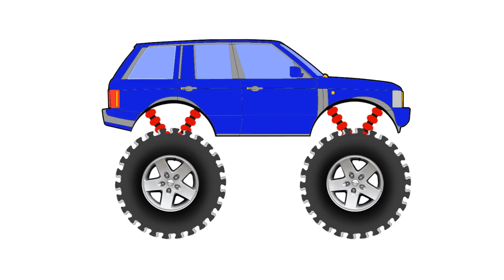Какого ЦВЕТА автомобиль? Изучаем разноцветные машинки Монстр Трак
Новое обучающее видео от Рыжего Ёжика. В этом выпуске мы изучим цвета, на примере разноцветных машинок Монстр Трак.

Смотрите больше видео для детей на канале Рыжий Ёжик ТВ